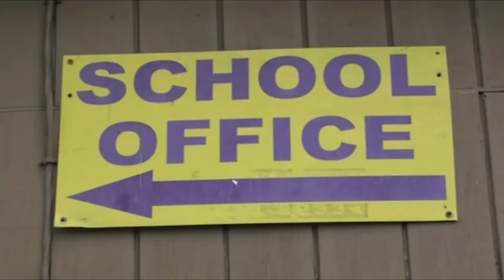My First Tandem Jump - SkyDive the Ranch NY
My jump was a normal 13,500' tandem on less than 4 hours of sleep this is hands down one of the most memorable events in my life I've done.